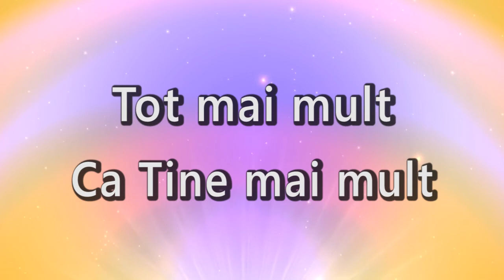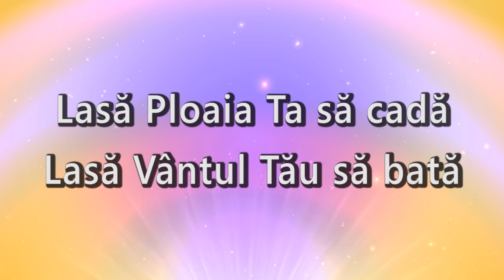22 Lasa Duhul Tau